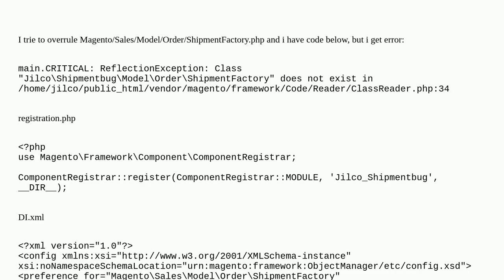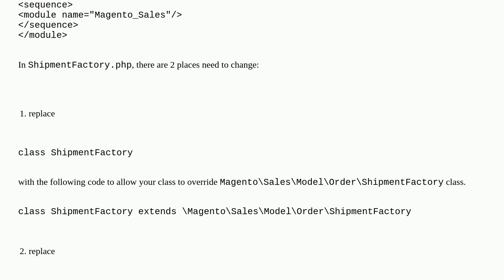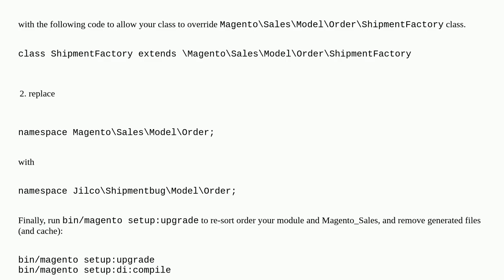Magento overrule Magento/Sales/Model/Order/ShipmentFactory.php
A special thanks goes out to the community

  magento2